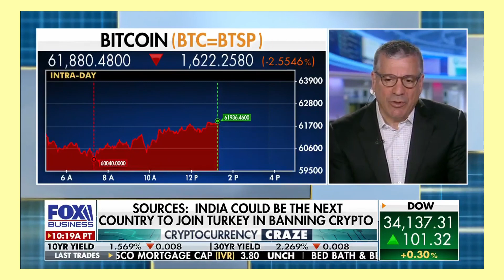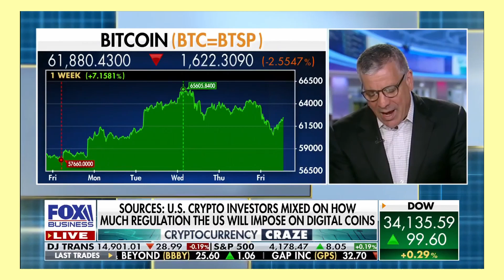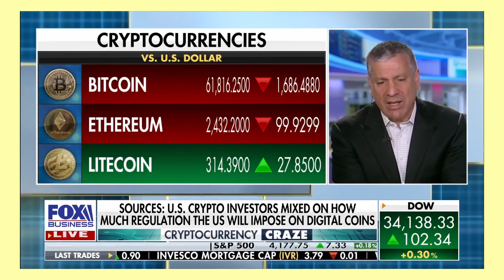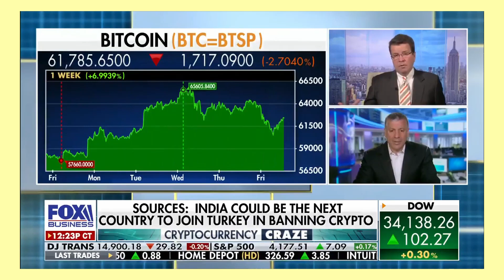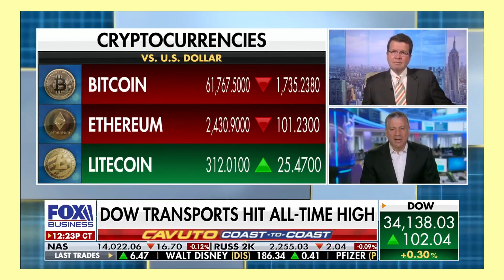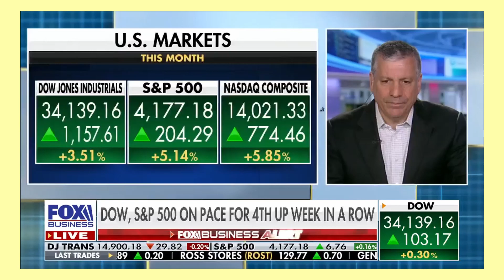Apr.16th Fox News. Will there be a standoff between Yellen and Gensler?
Sources tell FOX Business' Charlie Gasparino that there could be a standoff between Treasury Secretary Janice Yellen and SEC chief Gary Gensler.

NEVER click on links in the comment section!!! Might be SCAM!